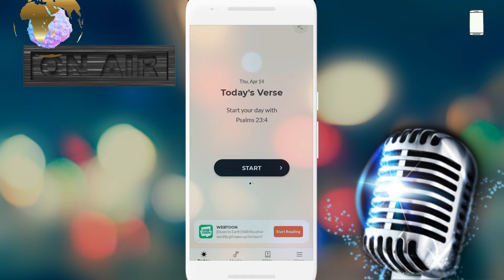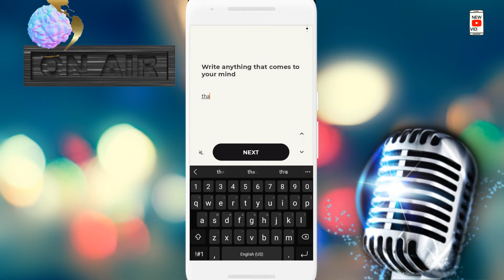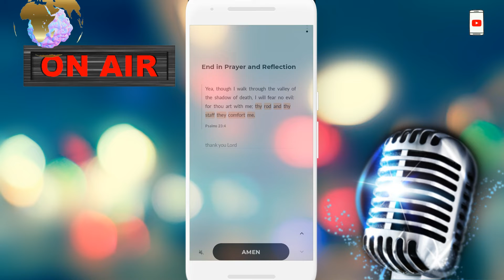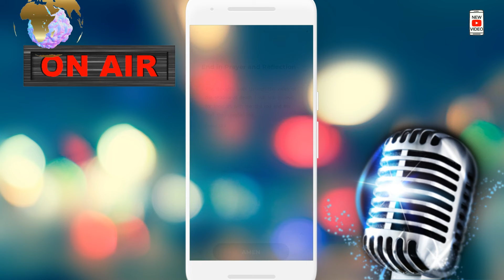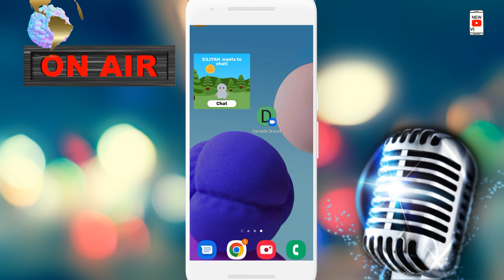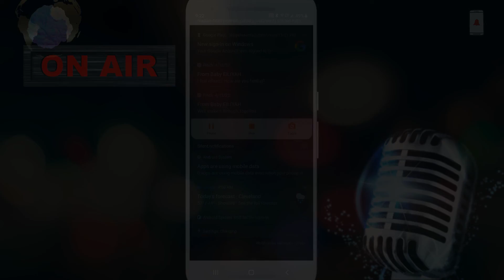Spend Time With God 1st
I will Like, comment, and subscribe to all and will react to a video on my Channel if you a new channel or not. Be Watching if I subscribe to you and react to one of your videos. I will post your video in my "Description Box"
Positive Vibes with some twists
I will promote you! Major or not. you have my full support...

Jesus Loves You and so do I, May not like yours ways but I LOVE YOU Anyway. In Jesus  Name. Amen.

Love one another with brotherly affection. Outdo one another in showing honor.

1 John 4:7-10 ESV
Beloved, let us love one another, for love is from God, and whoever loves has been born of God and knows God. Anyone who does not love does not know God, because God is love. In this the love of God was made manifest among us, that God sent his only Son into the world, so that we might live through him. In this is love, not that we have loved God but that he loved us and sent his Son to be the propitiation for our sins.

Let's Talk About it = My Experience with life Issues and Learning From them...

So Let's Talk about it... I am Imperfect lining Up to the Perfect Will of God For My life, staying Transparent and Truthful at all times.

2 Timothy 2:15

Psalms 63:6
When I remember thee upon my bed, and meditate on thee in the night watches.

Psalms 119:148
Mine eyes prevent the night watches, that I might meditate in thy word.

🧡EililyahReacts | Eiliyah
Eiliyah means "The Beautiful one to grow in Peace and Love with God"

WELCOME HOME:
Shaking A Generation Ministries
17325 Euclid Ave. Cleveland, Ohio 44112
Cover Them with Love
TEXT ME ONLY:  Prayer Request
Attn: Mallronda E. Murphy
         1885 Taylor Rd.  #315